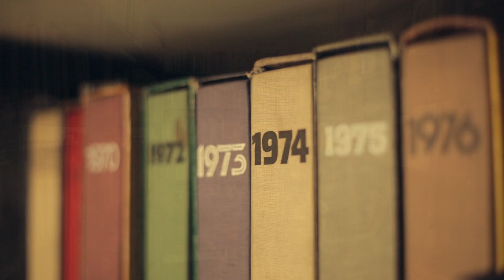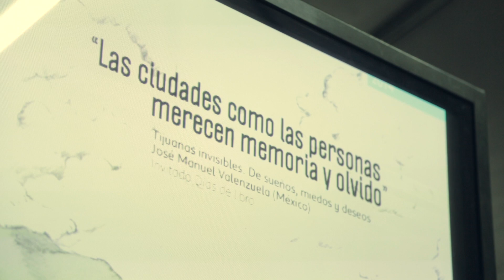Días del Libro en Medellín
Los Días del Libro rompieron fronteras en la ciudad, uniendo en un mismo lugar más de 26 mil personas de todos los estratos sociales alrededor de la lectura, los libros y la cultura. Durante su visita, los asistentes pudieron vivir en Carlos E. Restrepo, barrio del Occidente de Medellín, un ambiente lleno de alegría, donde las expresiones culturales y la reflexión alrededor de las fronteras fueron las protagonistas de esta celebración ciudadana